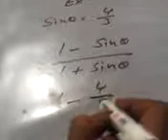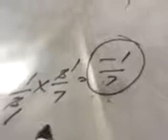त्रिकोणमितीय सर्वसमिकाएं कक्षा 10||2||008 || class10 maths trigonometry 7.1